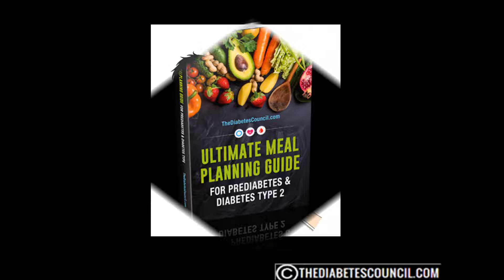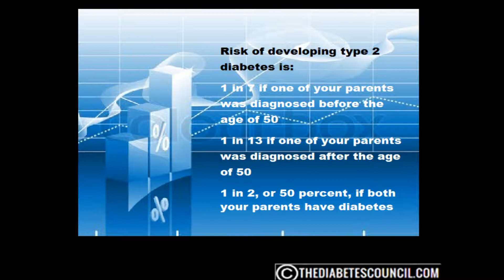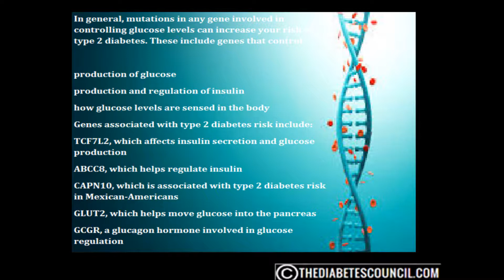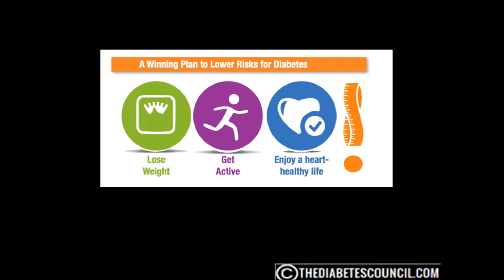My Father Has Diabetes Should I Be Screened For Prediabetes On A Regular Basis?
Diabetes is a complex condition. Several factors must come together for you to develop type 2 diabetes. For example, obesity and a sedentary lifestyle play a role. Genetics can also influence whether you’ll get this disease.

There really needs to be more research in the field of prediabetes, but there seems to be a link.  Especially given the fact that many with prediabetes develop Type 2 within 10 years.  This article is based on genetic links with Type 2 simply because the research isn’t extensive on prediabetes.  But I honestly feel the comparisons are closely related and can be extrapolated.

If you’ve been diagnosed with type 2 diabetes, there’s a good chance that you’re not the first person with diabetes in your family. According to the American Diabetes Association, your risk of developing type 2 diabetes is:

1 in 7 if one of your parents was diagnosed before the age of 50

1 in 13 if one of your parents was diagnosed after the age of 50

1 in 2, or 50 percent, if both your parents have diabetes

Several gene mutations have been linked to the development of type 2 diabetes. These gene mutations can interact with the environment and each other to further increase your risk.

GENETICS VS. ENVIRONMENT

The role of genetics in type 2 diabetes

Type 2 diabetes is caused by both genetic and environmental factors.

Scientists have linked several gene mutations to a higher diabetes risk. Not everyone who carries a mutation will get diabetes.

But many people with diabetes do have one or more of these mutations.

It can be difficult to separate genetic risk from environmental risk.

The latter is often influenced by your family members.

For example, parents with healthy eating habits are likely to pass them on to the next generation.

On the other hand, genetics plays a big part in determining weight. Sometimes behaviors can’t take all the blame.

GENES

Identifying the genes responsible for type 2 diabetes
Studies of twins suggest that type 2 diabetes might be linked to genetics.

These studies were complicated by the environmental influences that also affect type 2 diabetes risk.

To date, numerous mutations have been shown to affect type 2 diabetes risk.

The contribution of each gene is generally small. However, each additional mutation you have seems to increase your risk.

In general, mutations in any gene involved in controlling glucose levels can increase your risk of type 2 diabetes.

These include genes that control:

production of glucose

production and regulation of insulin

how glucose levels are sensed in the body

Genes associated with type 2 diabetes risk include:

TCF7L2, which affects insulin secretion and glucose production

ABCC8, which helps regulate insulin

CAPN10, which is associated with type 2 diabetes risk in Mexican-Americans

GLUT2, which helps move glucose into the pancreas

GCGR, a glucagon hormone involved in glucose regulation

Genetic testing for type 2 diabetes

Tests are available for some of the gene mutations associated
with type 2 diabetes.

The increased risk for any given mutation is small, however. Other factors are far more accurate predictors of whether you’ll develop type 2 diabetes, including:

family history

high triglyceride and cholesterol levels

history of gestational diabetes

being of certain ethnicity, such as Hispanic, African-American, or Asian-American

ADVERTISEMENT

PREVENTION

Tips for prevention

The interactions between genetics and the environment make it difficult to identify a definite cause of type 2 diabetes. That doesn’t mean you can’t reduce your risk through changing your habits.

The Diabetes Prevention Program, a large study of people at high risk for diabetes, suggests that weight loss and increased physical activity can prevent or delay type 2 diabetes. Blood glucose levels returned to normal levels in some cases. Other international studies have reported similar results.

Here are some things you can start doing today to reduce your risk for type 2 diabetes:

Start an exercise program

Slowly add physical activity into your daily routine. For example, take the stairs instead of the elevator, or park further away from building entrances. You can also try going for a walk during lunch.

Once you’re ready, you can start adding light weight-training and other cardiovascular activities to your routine. Aim for 30 minutes of exercise each day. If you need ideas for how to get started, check out this list of 14 cardio exercises to get you moving.